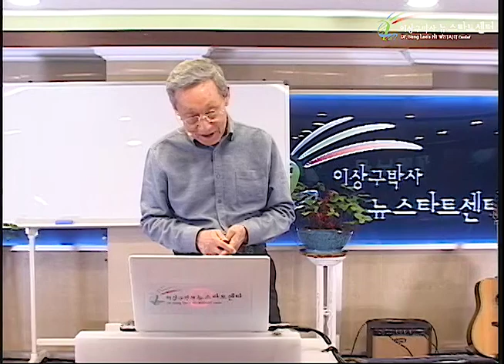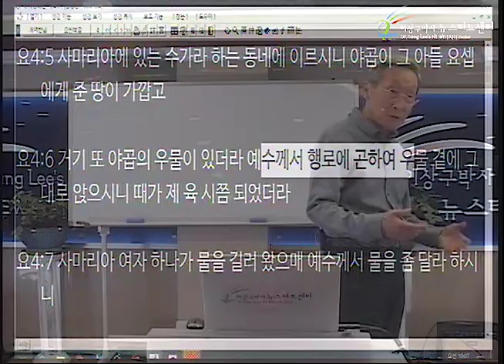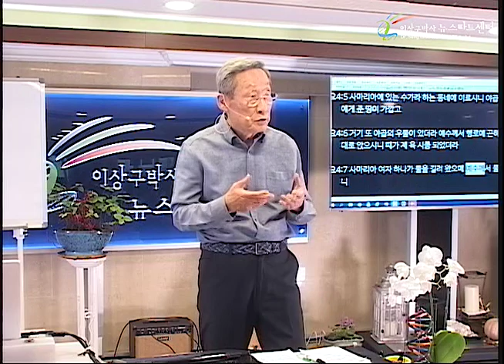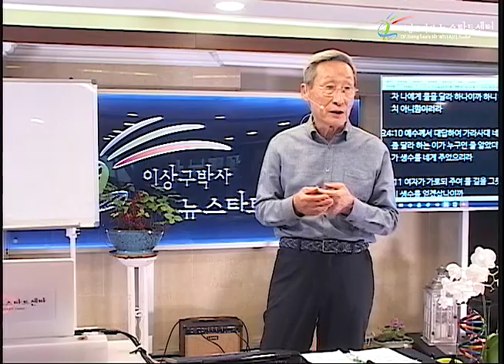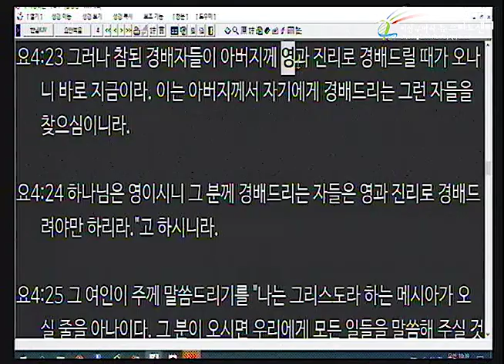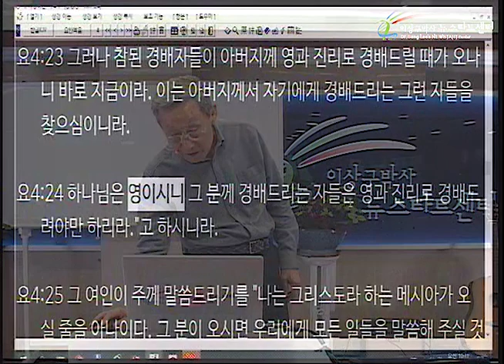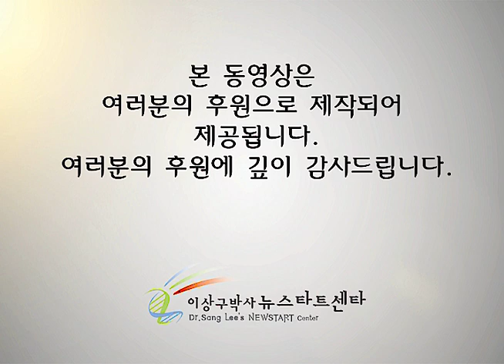H233 18 사마리아 창녀를 찾아오시다